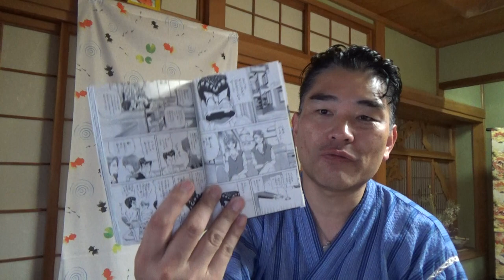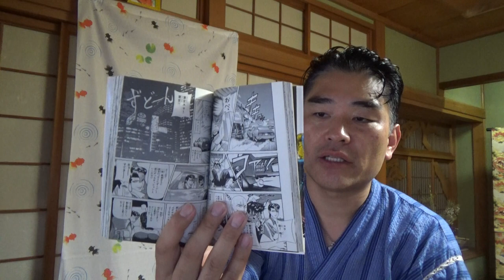【隠居TV】男の条件：女の条件「カメレオン」講談社：加瀬あつし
「件名：速稼塾2019（あなたのお名前）」
2018年版/速稼塾にご参加のみなさまへお知らせ。

knight rider
knight rider indicatorシグナル音設定
knightrider torrent
knightrider
knightrider indicator
knightrider street
knightrider ringtone